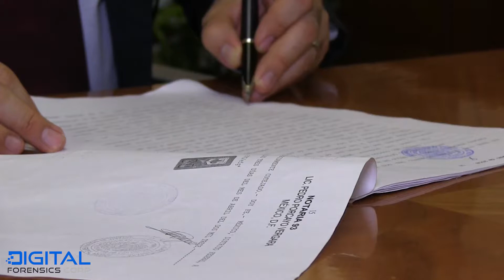What You Should Know Before Going to Court | Digital Forensics Corporation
Digital Forensics Corporation can collect, preserve and document digital evidence so you can present a strong case and achieve the best possible outcome in court. Text messages, chats, emails, social media accounts, photos and more tell a compelling story. We handle such cases every day, and we can help you can find evidence from hard drives, smartphones, tablets and more, even if evidence has been deleted.